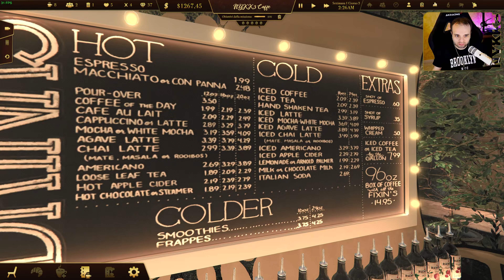ESPRESSO TYCOON - GIOCO GESTIONALE DI CAFFETTERIA - GAMEPLAY ITA 4K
Estensione Per Youtuber! La Uso Ogni Giorno!